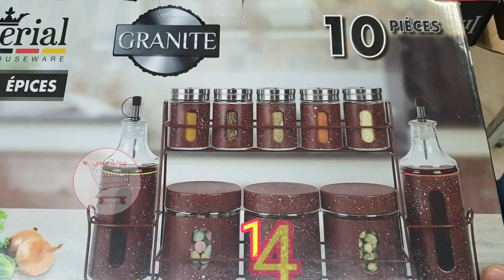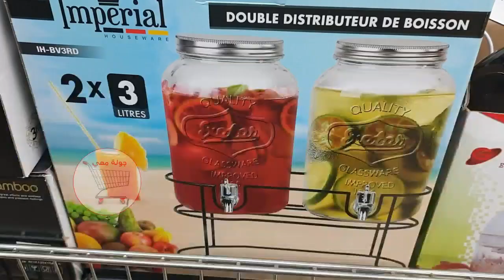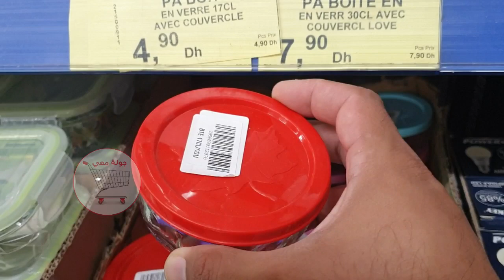مباشرة من بيم واو واو هميزات غزالين عروض مباشرة من بيم 💥دخلوو تشوفوهم عن قرب 💥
عروض مباشرة من بيم 💥دخلوو تشوفوهم عن قرب 💥

عروض بيم يوم الجمعة  مباشرة دخلوو تشوفوهم عن قرب BIM
جديد عروض بيم لهذا الأسبوع ليوم الجمعة2021   Catalogue Bim Maroc  Vendredi 2021
عروض بيم الجديدة لهذا الأسبوع ليوم الجمعة 2021, تشمل عروض مميزة و فريدة في العديد من أواني و تجهيزات المطبخ, و آلات المطبخ, و أواني التقديم, و طقم الشاي, و العديد من مستلزمات المنزل, و كراسي للحديقة, و صواني, صالون للحديقة, و غيرها العديد من العروض المميزة, و الفريدة, اكتشفوها و أكثر مع قناتكم كلشي هنا.
Promotion Bim Maroc HD Vendredi  2021

جديد تخفيضات_بيم تركيا إبتداء من يوم الجمعة 2021 تخفيضات رائعة ومميزة وعروض ممتعة.

catalogue BIM Turquie promotion  2021.

bim soldes ramadan 2021.

استمتعوا بأفضل عروض_بيم تركيا ابتداء من يوم 2021.

Découvrez chez Bim Turquie Des offres exceptionnelles de tous les produit Bim Turquie à partir du  2021.

جديد عروض بيم تركيا لهذا الأسبوع ليوم الجمعة  2021

جديد عروض بيم لهذا الأسبوع ليوم الجمعة 2021 Catalogue Bim Maroc HD Vendredi 2 Mai